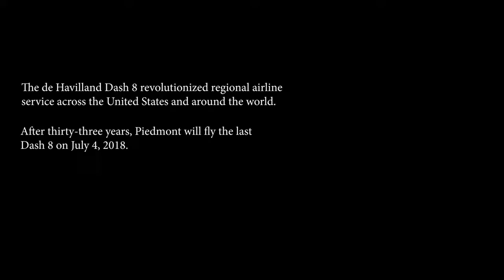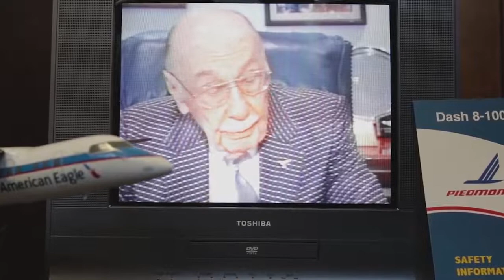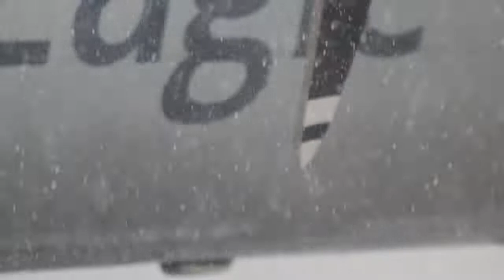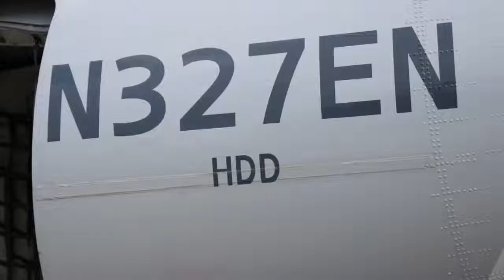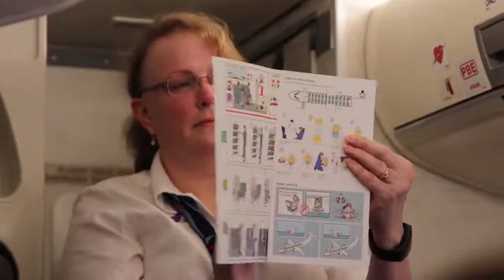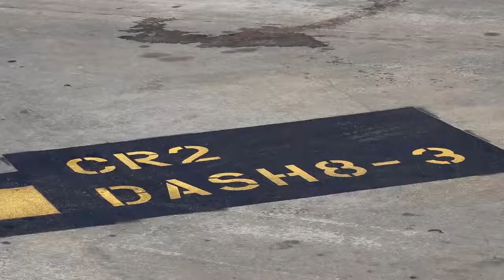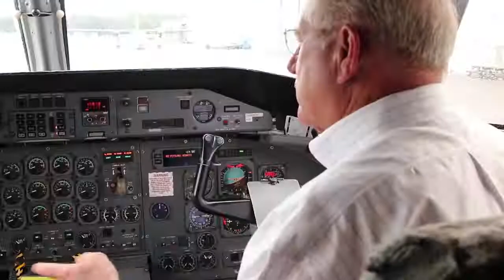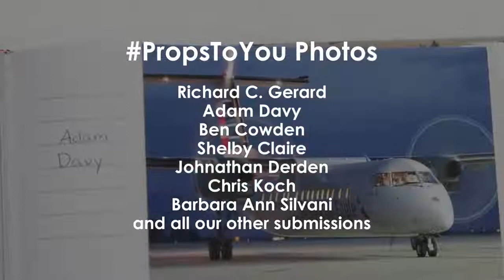The de Havilland Dash 8 Story at Henson Airlines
Pilots, Mechanics and Flight Attendants recall fond memories of "working" the Dash at Henson/Piedmont airlines.

Pilot's Handbook of Aeronautical Knowlege FAA